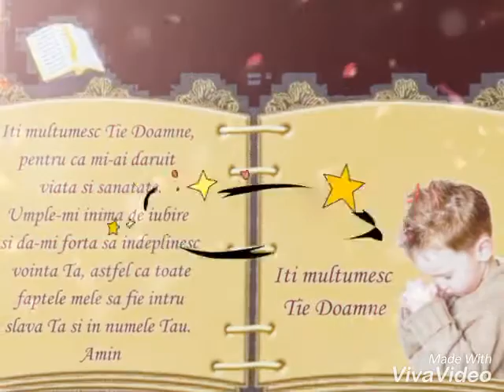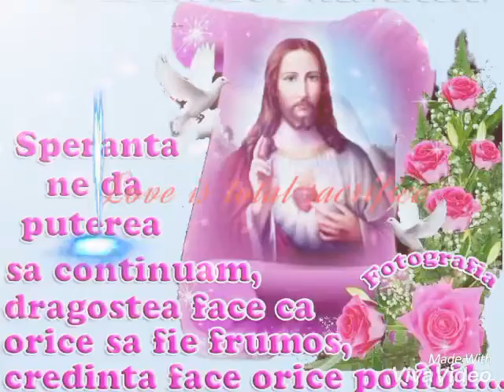Pentru toți prietenii mei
O DUMINICĂ BINECUVÂNTATĂ